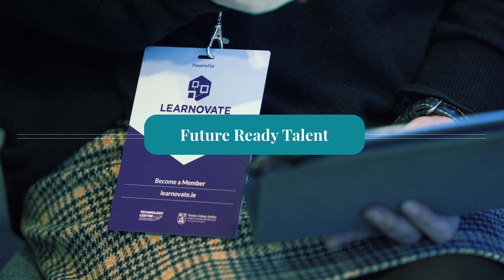The Learnovation Summit 2019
The Learnovate Centre in Trinity College Dublin brings you The Learnovation Summit 2019 on 1 October 2019 in Croke Park, Dublin. This year’s summit will focus on Future Ready Skills – connecting talent, skills and performance to accelerate growth.